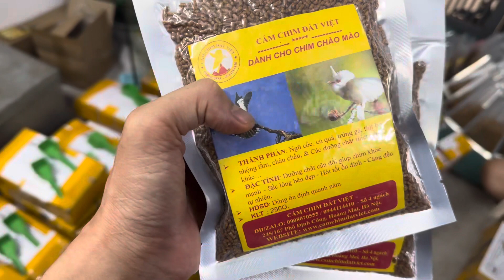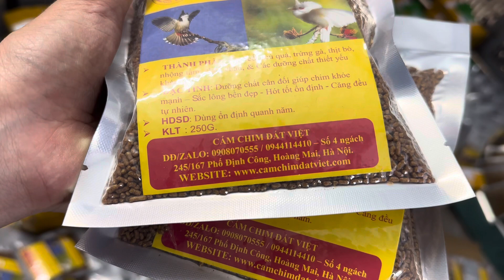Cám Chào Mào ỔN ĐỊNH QUANH NĂM - Miễn Phí Sip Toàn Quốc -DĐ: 0908.070.555 (200k/1kg - 4 gói)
Cám Chào Mào Đất Việt - SHIP MIỄN PHÍ TOÀN QUỐC. - Ae có thể xem thêm kinh nghiệm nuôi chim tại
- THÀNH PHẦN: Ngũ cốc, trái cây, trứng gà, thịt bò, nhộng tằm, châu chấu, & dưỡng chất thiết yếu khác…
- Giá : 200K/1KG .